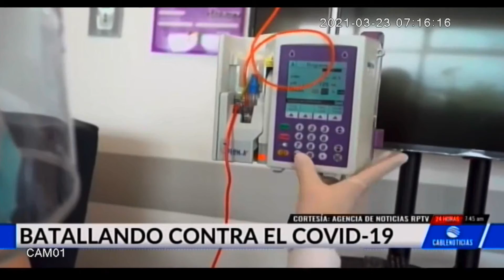Profesionales de la salud salvando vidas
VÌA: CABLE NOTICIAS  / 7:44 AM